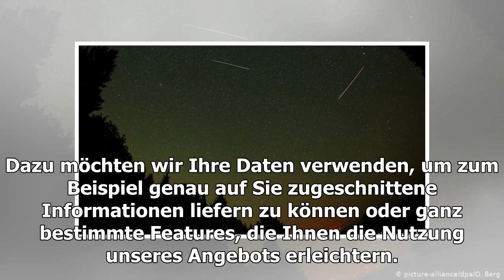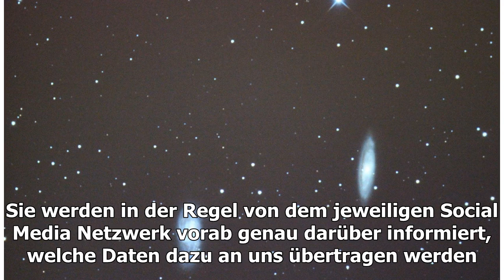Zauberhaft! Es regnet Sternschnuppen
Lieber Nutzer. Wir, die Mediengruppe RTL Deutschland, arbeiten ständig daran, unsere digitalen Produktefür Sie zu optimieren und möglichst perfekt auf Ihre Interessen zuzuschneide...